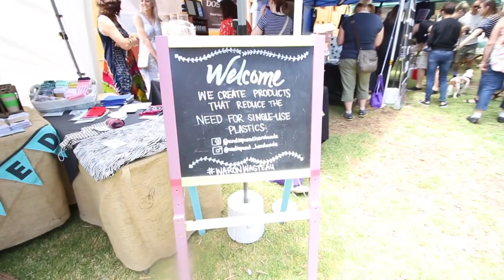MEETING ANOTHER VEGAN YOUTUBER // CRUELTY FREE FAIR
Today we went to a cruelty free fair and learn a lot more about being vegan, we also met up with another YouTuber  who is also vegan and it was so good to finally meet her.

Warnbro WA
Australia 6169